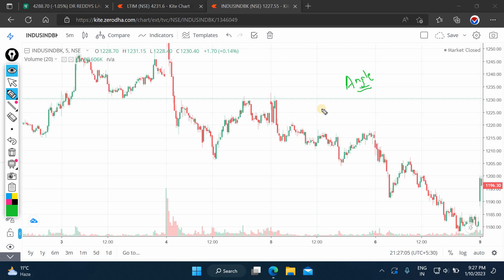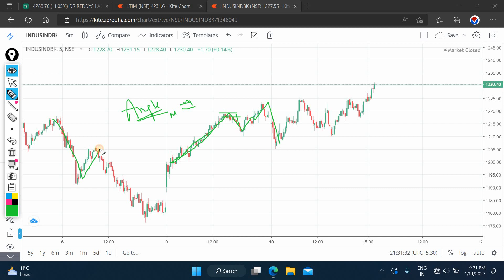Basics of Smart Money I Concept of Angle in Price Action Trading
Hi there,

In this video, I have explained how to see momentum in a stock. In price action trading what is the importance of angle and momentum.

Slowly, I will be posting more learning concepts about secrets of institutional price action trading.